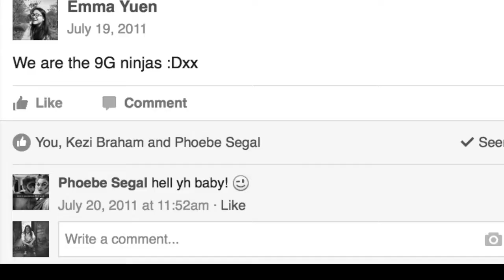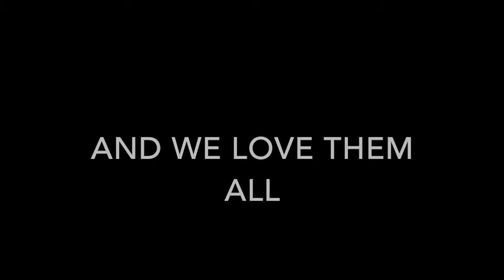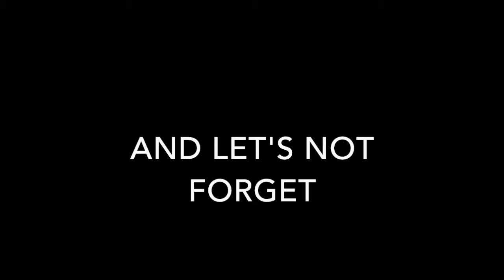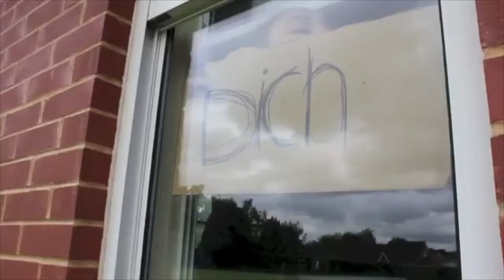U6G - 2016 leavers